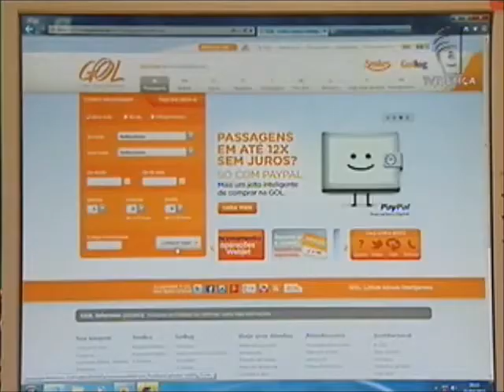Multa empresa aérea (12/02/13)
As empresas aéreas Tam e Gol foram multadas por venda irregular de seguro de viagem. A Secretaria Nacional do Consumidor do Ministério da Justiça aponta que as companhias agiam de má-fé.